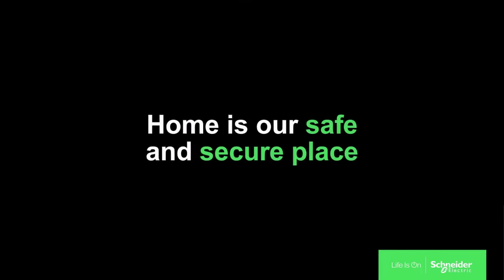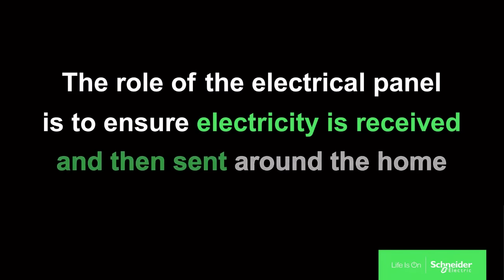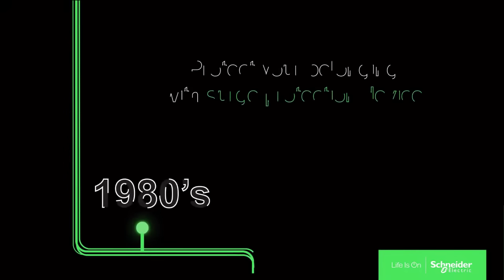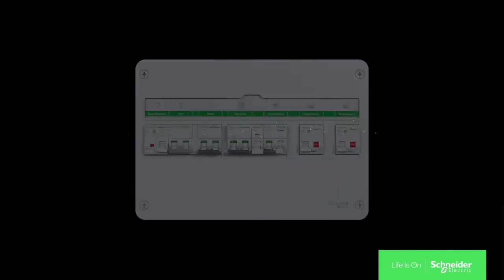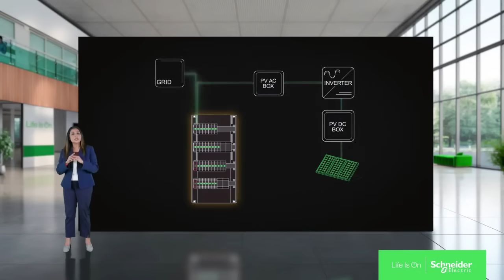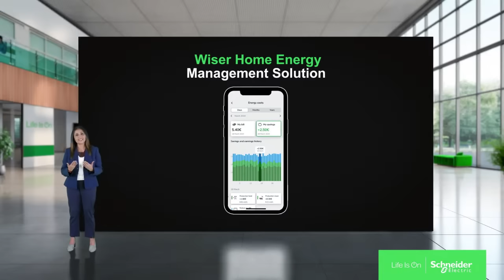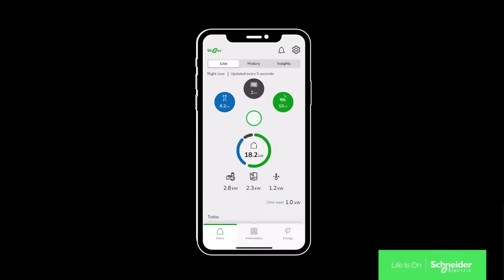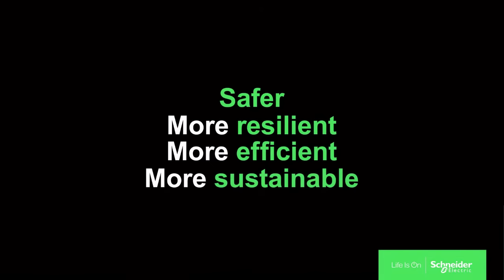Home energy management innovations for the electrical panel | Schneider Electric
Our homes are evolving faster than ever. All aspects of our lives today are facilitated by devices, all powered by electricity. To make electricity flow safely in our homes, there is one often overlooked device at the heart of every single home in the world: the electrical panel.

Are you eager to learn how to keep your home safe for the future? Have you thought about installing an electrical vehicle charger or solar panels but don't know how it will affect your home's electrical installation?

Watch our live event to learn about the technology keeping your home safe now, and for the future.

Join us as we celebrate over 100 years' of innovation in electrical distribution and unveil the new technologies that will continue to shape the future of home energy management.

👋 GET TO KNOW US BETTER